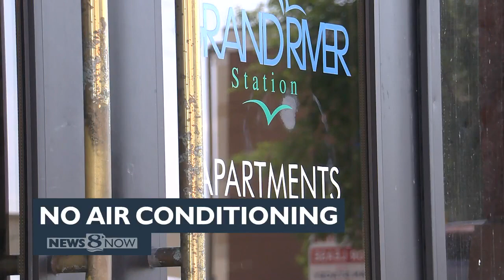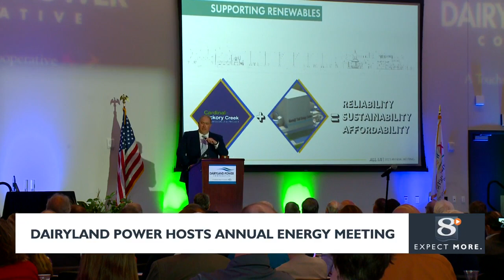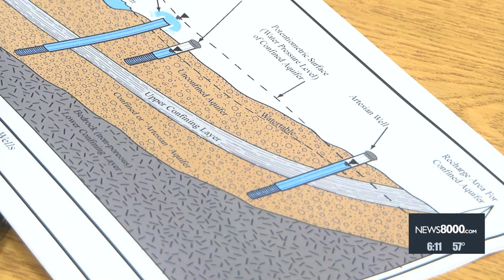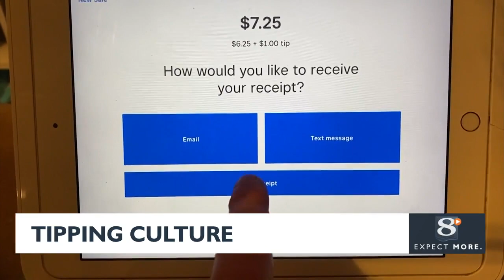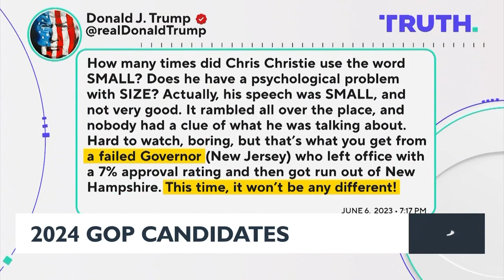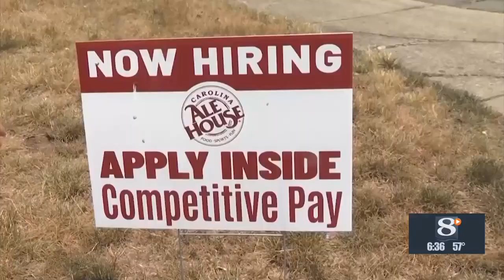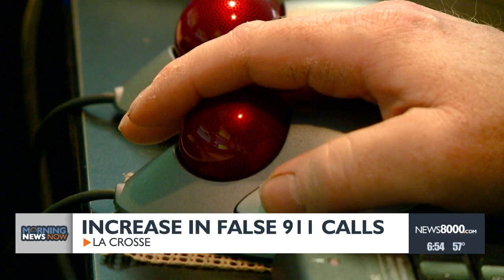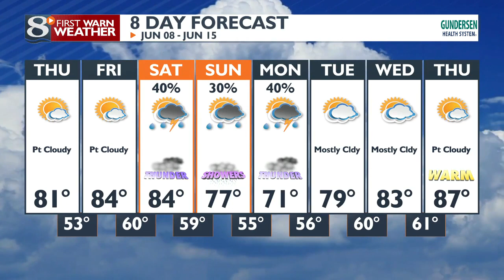News 8 Now This Morning - 6/8/23